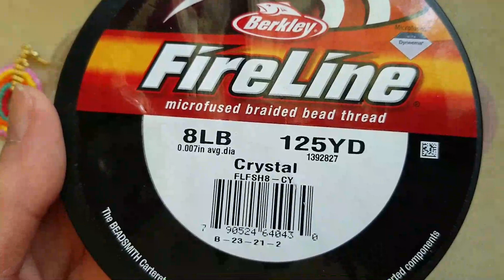Quick and Easy Summer Earrings / DIY How to make beaded earrings for beginners / Tutorial # 343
Colorful beaded earrings perfect this summer / only seed beads

Materials :
seed beads 11/0 (6 colors)
earring hooks
beading needle #11
thread length of 35 inches (x2)

Lor and Beads 💖